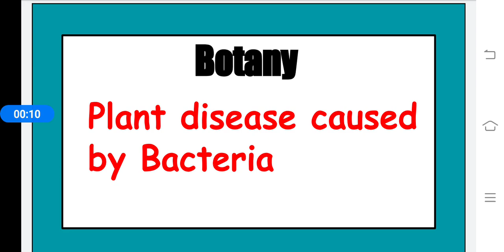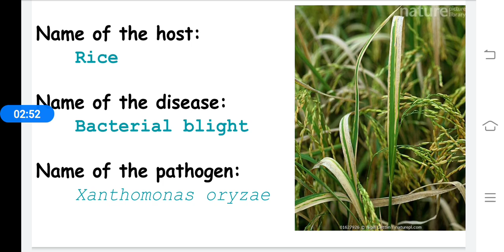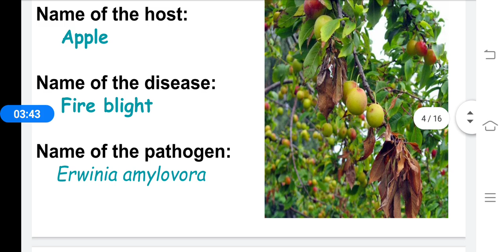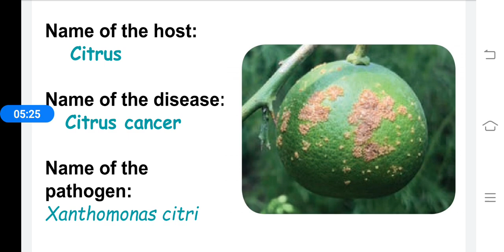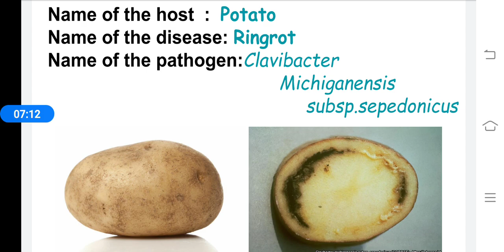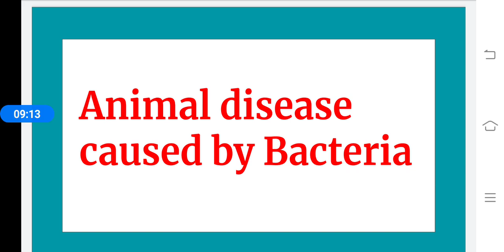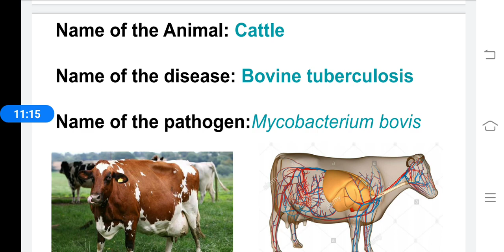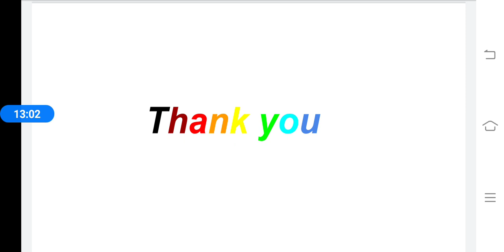Plant and animal diseases caused by bacteria (Part-28)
Unit-1 diversity of living world
Chapter-1 living world